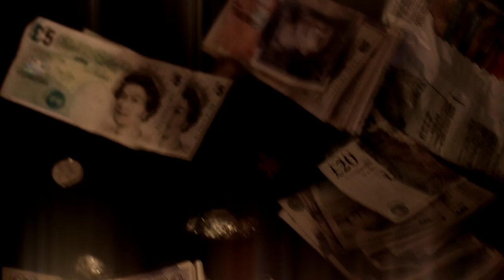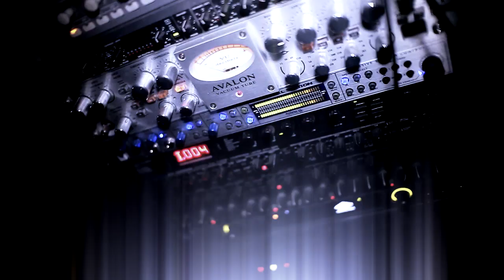9star FT LIL Q - Cant Eat With Me | Video